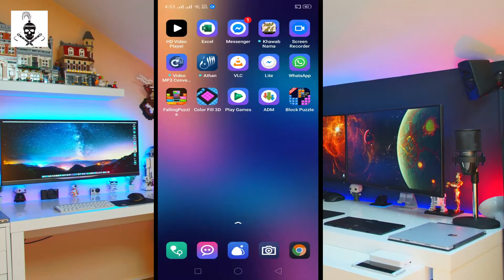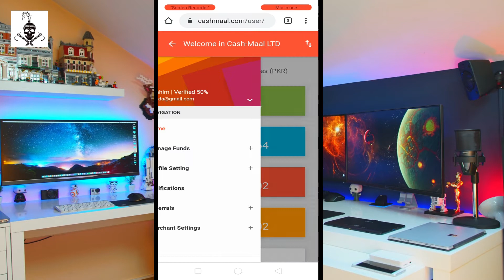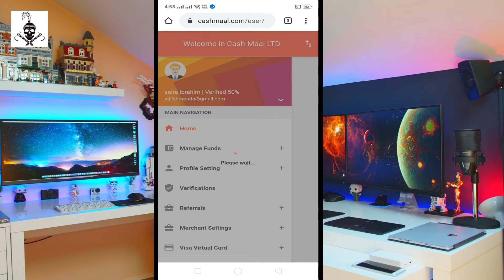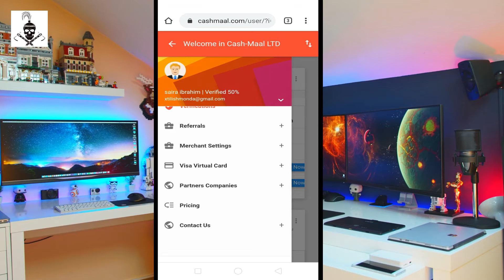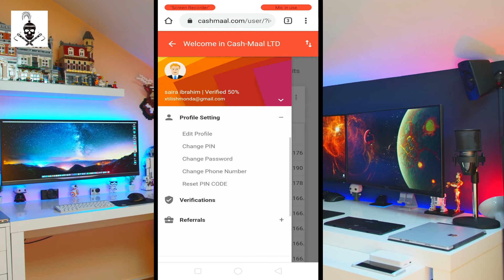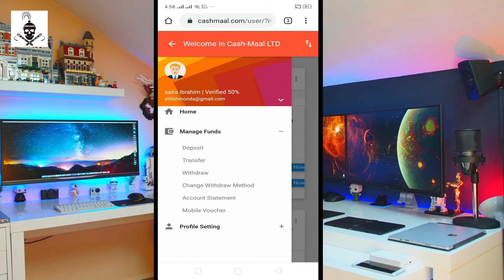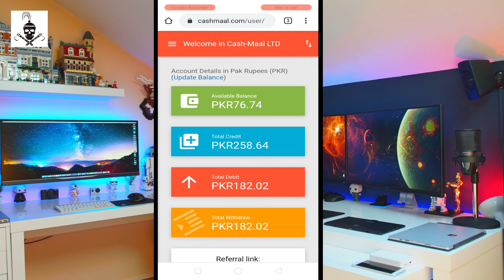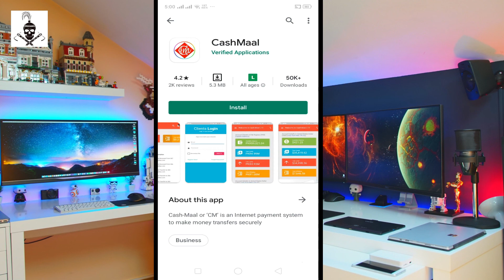How To Withdraw From Payeer To JazzCash | AII Currency Withdraw Cashmall to Jazzcash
About: "A Great Teacher" channel Provides Online Classes (video) for: Android Computer, Internet, Whatsapp,Facebook, Youtube, Mobile, Google , Twitter , Yahoo internet security, Data Security, Discovering New Technology, Website Development, Wordpress Tutorials, Online Earning tutorials, Design And Web Hosting Services / Domain Registration and Online Business Promotions Tips & Tricks Online Classes.